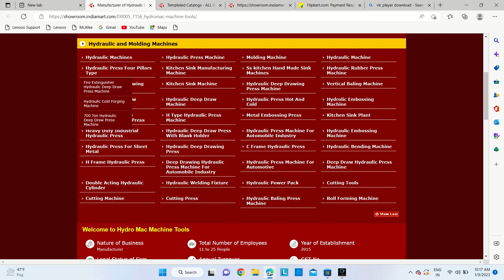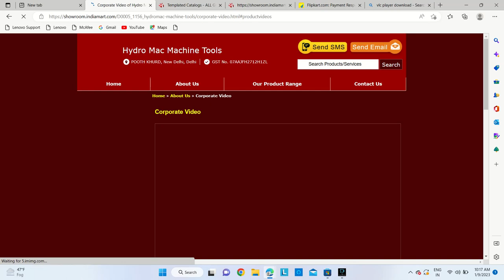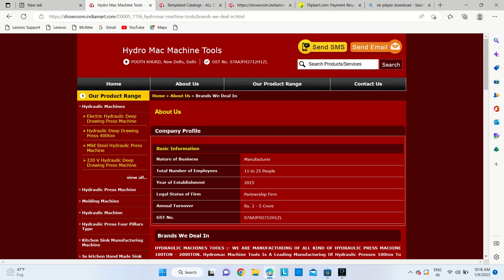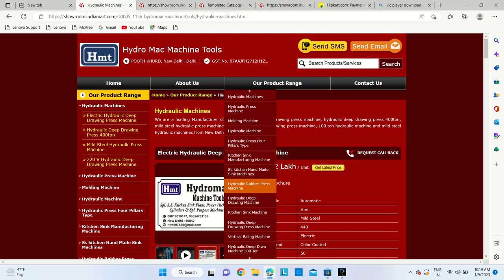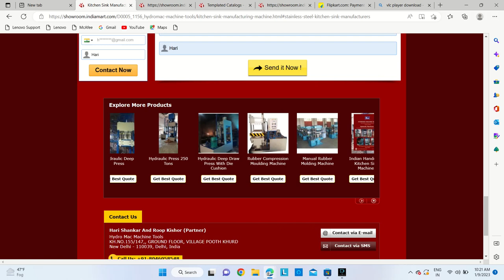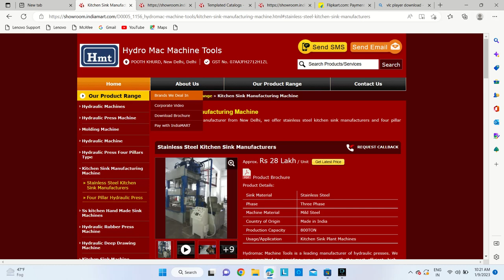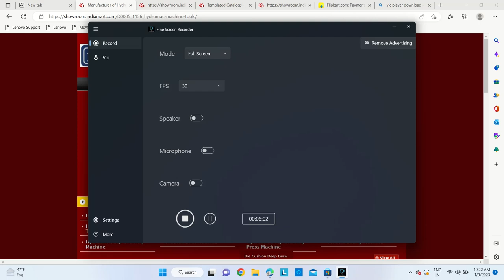hydraulic press machine hydraulic hydraulicpress deepdrawingpress | 8448277784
👉HYDRAULIC PRESS MACHINES 100TON TO 2000TON ( INDAN MANUFACTURING MACHINE ) HIGH QUALITY MACHINE .
👉 🏭 Hydromac Machine Tools
🏭 Plot no. 147 , Gali No. 8 , industrial area Pooth khurd Delhi 110039

MAKE IN INDIA
• H – TYPE FRAME
• 4 PILLAR TYPE FRAME
• 4 COLUMN TYPE FRAME
• C- TYPE FRAME
• DIE CUSHION TYPE FRAME
•  CLOSED FRAME OR RING FRAME FRAME

» Hydraulic Deep Draw Press can be designed Pillar / COLUMN / Frame Type
» High Capacity press will be designed column type preferably.
» Hydraulic Deep Drawing Press can be provided with speed as per customer requirement.
» The motor H.P. can be changed as per the speed provided
» for Hydraulic Press over & above the specified capacity.

Features:
Smooth operation
Perfect operation
Free from maintenance

Other Details:
A Very Rigid, Compact and space saving Design.
Equipped with PLC and L.V.D.T Depth Control.
Automatic Photos sensor Electronic Safety Guard Ejector.
Suitable for manufacturing S.S. Sinks, LPG Cylinders, Geyser, A.C., Cooking Hobs and other Automatic Components (Deep Draw)
High performance
High quality with good price
Easy to operation
Special Design welcome
On-Time Delivery.